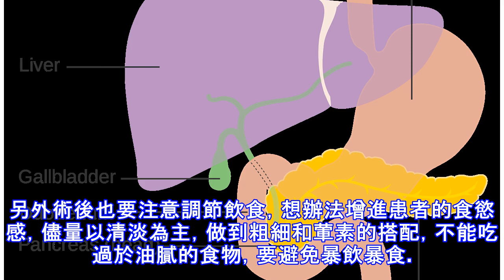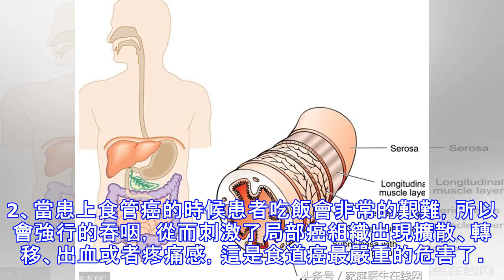食道癌晚期太痛苦日常生活注意4點，食道癌不敢靠近你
食道癌主要是指患者的消化道出現了惡性腫瘤，到目前為止可以通過手術化療的方式來延長患者的生存期，那麼食道癌患者做了手術之後多久才能恢復呢。食道癌手術後多久才能恢復？ 做了食道癌手術之後，患者的恢復時間長短和病情有很大的關係，一般兩個星期左右就可以恢復。和患者情緒有很大的關係，如果患者精神不緊張，情緒比較脆弱，那麼抗癌的能力也會下降。如果精神飽滿，保持積極樂觀的心態，就可以讓身體快速的康復。另外術後也要注意調節飲食，想辦法增進患者的食慾感，儘量以清淡為主，做到粗細和葷素的搭配，不能吃過於油膩的食物，要避免暴飲暴食。食道癌的危害有哪些？ 1、食管癌晚期腫瘤可能會出現轉移和擴散，從而了侵入其他的器官。...